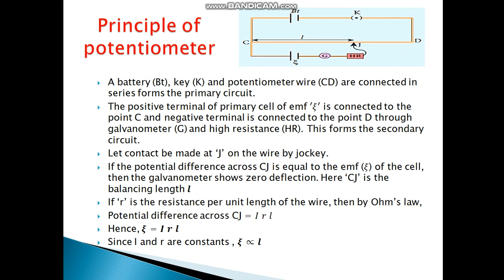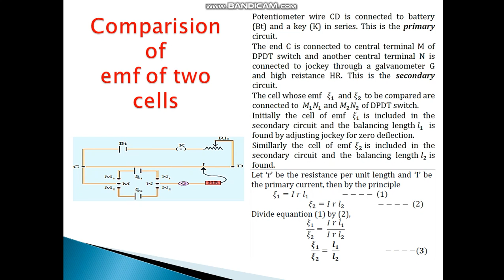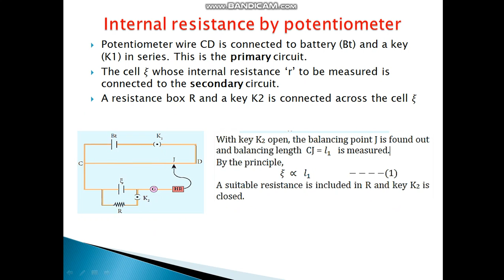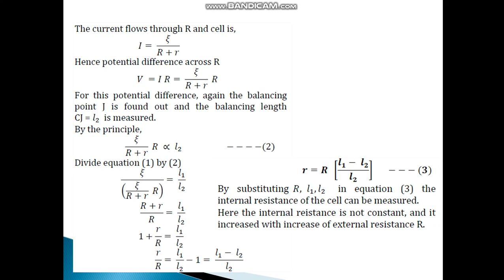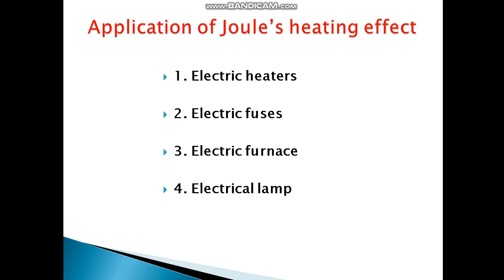XII STD PHYSICS LESSON 2 PART 8